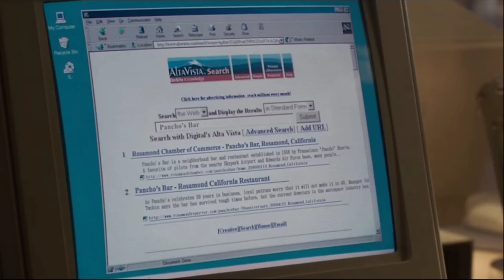Captain Marvel Hidden Details In Telugu // Captain Marvel Full Movie In Telugu // Deep Look Details